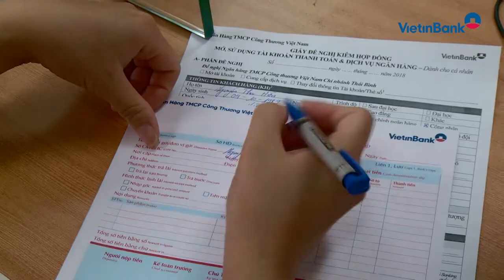Khách hàng VietinBank Thái Bình trúng xe ô tô Honda CR-V 1.5E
Sáng ngày 14/5/2018, VietinBank Thái Bình đã tổ chức Lễ trao thưởng Chương trình khuyến mãi “Lộc vàng phú quý - Xe sang như ý”. Theo đó, khách hàng của VietinBank Thái Bình là chị Nguyễn Thu Hiền đã trúng giải Đặc biệt 01 xe ô tô Honda CR-V 1.5E trị giá 1,2 tỷ đồng. Với mục đích hướng đến khách hàng, những năm qua VietinBank liên tục tổ chức các chương trình khuyến mãi với các giải thưởng có giá trị hấp dẫn và đã có nhiều khách hàng may mắn trúng thưởng…